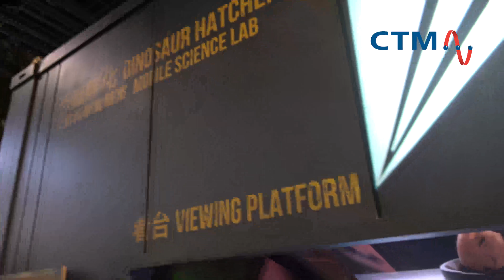祖藍現身加持！全球首個AR及VR大型恐龍互動展